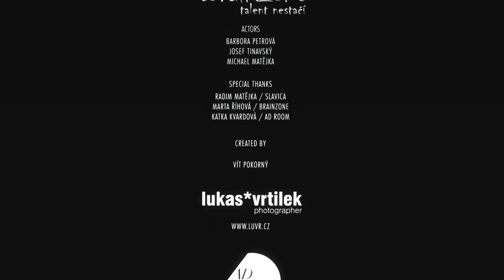PETR KOLÁŘ - NAVZDORY HŘÍCHŮM OFFICIAL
Petr Kolář: Čas nás naučí - nejhranější skladba v českém éteru za rok 2011.

Dal jsem se cestou do neznáma,
když oslnila mě ta zář,
ale já nemám právo tě žádat,
ať mi odpustíš, co víš.
Zní všude tvoje jméno, přísahám,
v bouři výčitek tvůj pohled potkávám,
když tichým městem nocí brouzdám sám,
mám stále stejný přání..

Navzdory hříchům svým
teď prosím boha s tím,
ať vyslyší má slova, doufám,
navzdory hříchům svým,
že k nebi volat smím
a možná, že si víc než troufám,
dej mi šanci poslední, poslední.

Prostě ti na rovinu říkám,
si pro mě zázrak století,
a co víc, chybí mi,
když nedotýkám se tam,
kde zní tvůj smích.

Jsi anděl, co mi ruku dává pokaždý,
když jsem na dně
nebo ztrácím vědomí,
můj anděl, co mě chrání, nejsem lhář,
když náhle ztrácím svou tvář...

Chci zas v jednom těle dýchat den co den
a duše nechat splynout navzájem,
jsi anděl, co mě chrání,
nejsem lhář, když se vracím k vám...

Navzdory hříchům svým
Navzdory hříchům svým
navzdory hříchům svým,
dej mi šanci poslední...